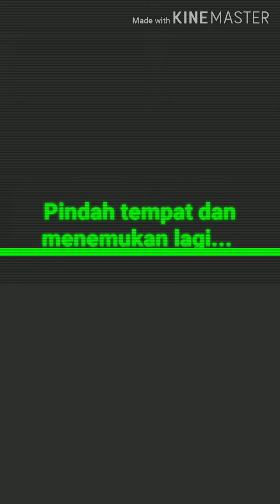Cara Mudah Cari Bahan Bonsai Alam Yang Hemat Cepat Banyak Pilihan Sesuai Selera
Cara mudah mencari Bahan bonsai di alam yang hemat cepat dan banyak pilihan sesuai selera...